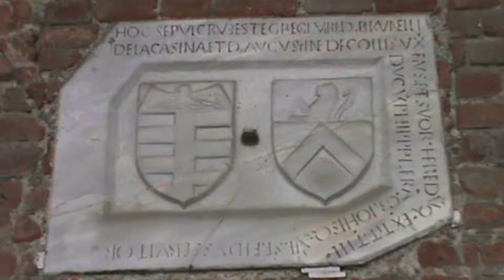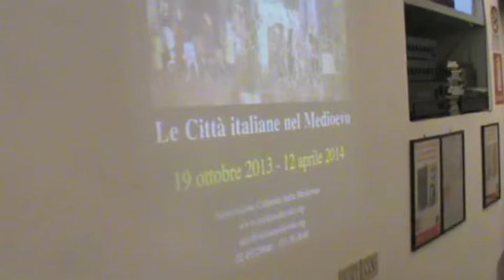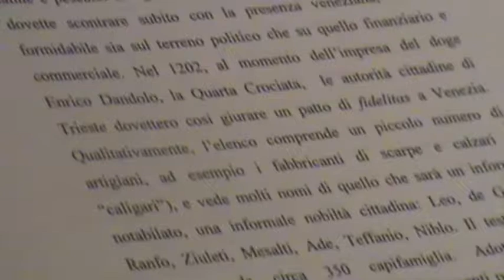Medioevo in Libreria 2013-2014, prima giornata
Sabato 19 ottobre 2013, prima giornata di "Medioevo in Libreria 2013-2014". Il video riassunto dell'iniziativa.